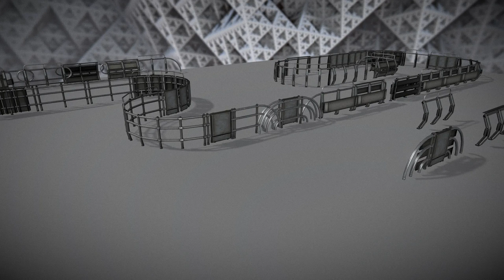Modular Sci-Fi-Set (Railing Components) - Perspective 2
Here is a short rendered sequence of my "Modular Sci-Fi-Set (Railing Components)" 3d-scene on Sketchfab

79 Sci-Fi Railing Components.

The animation shows how the parts could be assembled.

Modeled, textured, rigged and animated in Blender-2.77a.